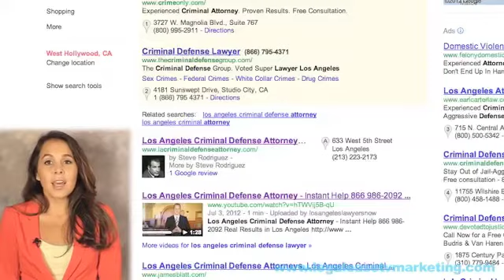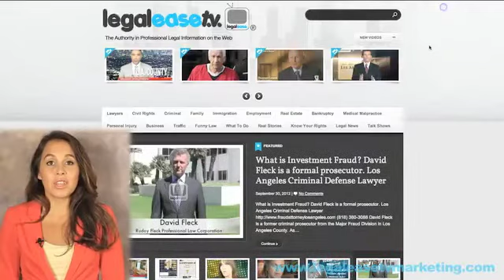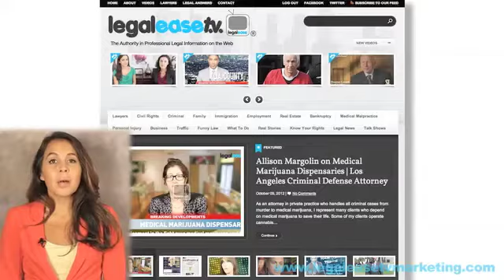Lawyer SEO with Marketing Director Vanessa Vargas | LegalEase TV | Los Angeles Legal Marketing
Lawyer SEO with LegalEase TV | Marketing Director Vanessa Vargas | Los Angeles Legal Marketing

Lawyer SEO | Attorney SEO | SEO for Lawyers | SEO company los angeles | EG entertainment | SEO los angeles | Los Angeles SEO | VIDEO SEO

Search engine optimization (SEO) is the process of improving the visibility of a website or a web page in a search engine's "natural" or un-paid ("organic" or "algorithmic") search results. In general, the earlier (or higher ranked on the search results page), and more frequently a site appears in the search results list, the more visitors it will receive from the search engine's users. SEO may target different kinds of search, including image search, local search, video search, academic search,[1] news search and industry-specific vertical search engines.
As an Internet marketing strategy, SEO considers how search engines work, what people search for, the actual search terms or keywords typed into search engines and which search engines are preferred by their targeted audience. Optimizing a website may involve editing its content and HTML and associated coding to both increase its relevance to specific keywords and to remove barriers to the indexing activities of search engines. Promoting a site to increase the number of backlinks, or inbound links, is another SEO tactic.
The acronym "SEOs" can refer to "search engine optimizers," a term adopted by an industry of consultants who carry out optimization projects on behalf of clients, and by employees who perform SEO services in-house. Search engine optimizers may offer SEO as a stand-alone service or as a part of a broader marketing campaign. Because effective SEO may require changes to the HTML source code of a site and site content, SEO tactics may be incorporated into website development and design. The term "search engine friendly" may be used to describe website designs, menus, content management systems, images, videos, shopping carts, and other elements that have been optimized for the purpose of search engine exposure.
The effectiveness of SEO may be measured by the position of a web site on a Search Engine Results Page (SERP) when searching for a certain keyword, or by web analytics Key Performance Indexes (KPIs).

If you're like most interactive marketers, you probably don't think much about search optimizing your online video content. Less than 20% of marketers tell us they insert keywords into the filenames of the videos on their site, and even fewer use more advanced tactics like writing keyword-rich captions and annotations, or creating online video libraries.

But if you're not optimizing your videos, you should start. "Blended search," the practice in which search engines display videos, images, news stories, maps, and other types of results alongside their standard search results, has become increasingly common on major search engines. And optimizing video content to take advantage of blended search is by far the easiest way to get a first-page organic ranking on Google.

Recently, we conducted a little experiment to learn more about how search engines respond to common queries. We created a list of 40 of the most-searched keywords -- pulled from the search engines' own lists of popular and fast-growing search terms, like Google Trends -- and ran those searches on Google in the US and the UK, as well as on MSN UK and Yahoo UK.

MSN and Yahoo (both of which we studied only in the UK) still present only standard results for most of their searches. But Google blended non-standard search results into a large majority of the keywords we studied: nearly three-quarters of the searches we ran on Google in the UK, and well over half the searches we ran on Google in the US, returned blended results. In both the US and the UK, Google was more likely to blend videos into its results than any other type of media. (Images, in case you're wondering, are only rarely blended into any of the engines' search results.)